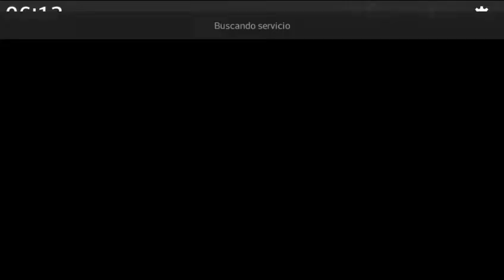TOOTHLESS BY TOHEY [] GEOMETRY DASH 2.2 [] DGAMEPLAYS2000